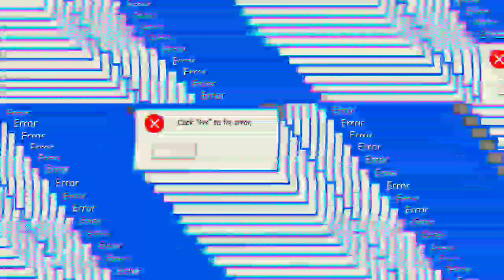XIAN AT JENNYLYN SOBRANG EXCITED NA SA MULING PAGTATAPING